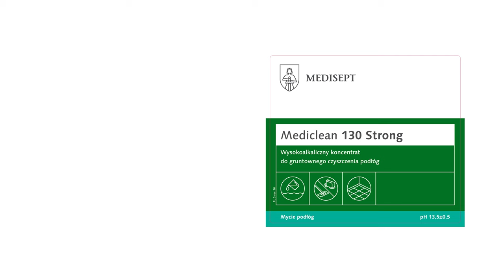Mediclean 130 Strong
Wysokoalkaliczny koncentrat do gruntowego czyszczenia podłóg.

Koncentrat do gruntownego mycia podłóg maszyną szorującą. Sprawdza się również przy bieżącym czyszczeniu silnie zabrudzonych podłóg za pomocą mopa. Skutecznie usuwa zeskorupiały brud, sadzę, ślady po wózkach i butach w marketach, zakładach przemysłowych i pasażach handlowych. Odpowiedni do wszystkich typów podłóg odpornych na środki zasadowe. Tylko do użytku profesjonalnego.